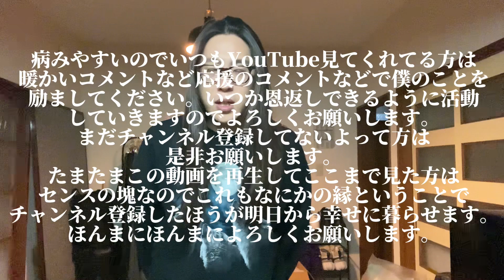上京して1週間。色々あったのでお話し聞いてってください、、